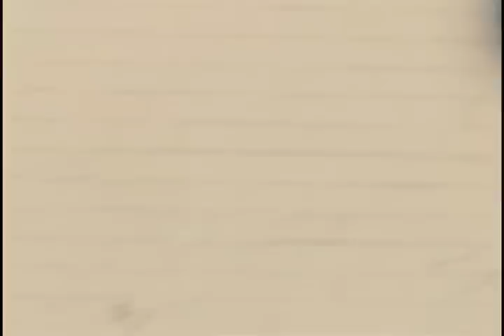Jordan Collins Promo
edited and filmed by Jesse  "heshy" Loutitt

40 day dream - Edward Sharpe